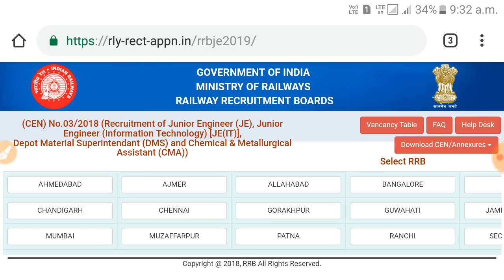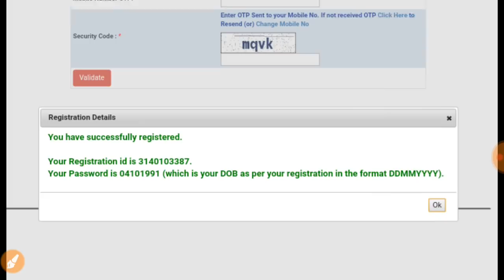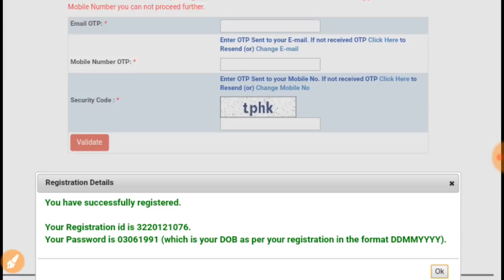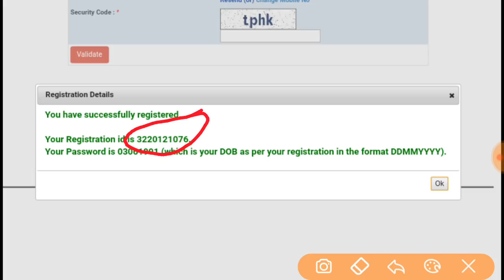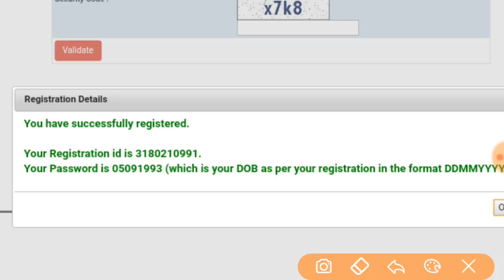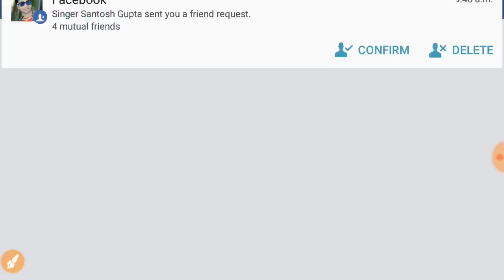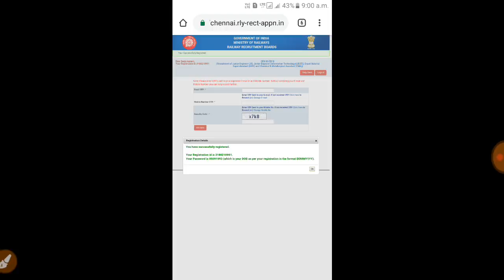Resistration Number se kaise jane kitna form bhara gya sabhi zone ka | rrb je form form fill updates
rrb JE total form fill zone wise through resistraion number
बाकी zone में कितना फॉर्म भरा गया अगर उसको देखना चाहते हैं तो नीचे दिए गए वीडियो के लिंक पर क्लिक करें
रेलवे JE में मैकेनिकल इंजीनियर के लिए किस जोन में कितना सीट है जानने के लिए नीचे दिए गए हैं वीडियो के लिंक पर क्लिक करें

रेलवे जेई में किस जोन में कितना फॉर्म भरा गया जानिए इस वीडियो में रजिस्ट्रेशन नंबर से
 RRB JE Zone wise form bhare gaye janiye resitration number se is video me
अगर वीडियो पसंद आए तो हमारे चैनल को सब्सक्राइब करना ना भूले इस चैनल पर आपको हमेशा वास्तविक जानकारी दी जाती है लाइक करें दोस्तों में शेयर करें दूसरों की मदद करें